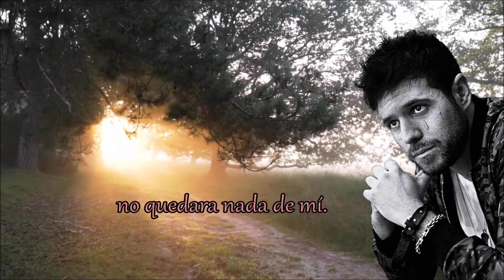Pablo López - Hijos Del Verbo Amar..para todos mis amigos todosss cuidaros mucho .pepi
Holaa mi gente la de gran corazón de la que si sabe amar
Esta canción es perfectamente aplicable a las diversas situaciones y opresiones que sufre el colectivo LGTB, aunque es también aplicable en muchos otros aspectos como son el racismo o la religión. Hijos del verbo amar", que empieza diciendo: "Dos animales de verbo salvaje". ¿Es salvaje el verbo amar? Sin dudas.
Y es lo bonito. Salvaje porque lo fisiológico, lo natural. La gente se ama antes de hablar. La gente practicaba esa forma de comunicación antes que ninguna otra.
Por eso nunca, nunca, nunca, dejaremos de hacerlo.
Es lo que nos salvará y es lo que nunca debería ser castigado, que es lo que habla la canción. Hice este video por un suceso que me marcó mucho: mataron un montón de gente porque se estaban amando libremente y lo estaban pasando bien en una discoteca en Tampa, Florida.
Me di cuenta que llevamos milenios que sabemos hablar y lo primero que hemos hecho ha sido condenar el amor. Esto me lleva a preguntarte, ¿Qué cosas del mundo te duelen hoy? A mí a Pepi todas porque estamos en eterna lucha cono nosotros mismos y nuestros corazones y creo que se debe pensar con el corazón, aunque muchas veces por desgracia manda la razón o razonamiento.
"El mundo" que ya hice anteriormente, es una canción precisamente de eso.
 Yo soy un ser humano egoísta también que no me puedo quejar, puedo leer el periódico, las noticias, ver lo que está pasando en Siria, la vergüenza de lo mal que lo estamos haciendo en Europa respecto a todo en general , lo que pasa en Estados Unidos, toda esa falta de empatía que , y que se no nos podemos quejar  y echar  grito al cielo hablo en plural no quiero que nadie se sienta ofendid@ Pero al fin al cabo que en la otra mano estás con el WhatsApp (aunque no tengo yo WhatsApp) entre nosotros no lo soporto) . Sigamos; y nos fijamos en con quién vas a cenar. Nos acabamos salvando nosotros mismos, por desgracia.
 Y eso es lo que nos va llevando a que pasen estas cosas en el mundo.
Mis videos creo yo: de alguna manera despiertan conciencia.
Es verdad que me he dado cuenta de que las canciones y videos son propiedad de quién las escucha. A mí me gusta haber podido contar esto, pero también respeto mucho que cada un@ haga con una canción lo que quiere. Si alguien cuando la escucha de repente y lo lleva a una situación personal, a la locura de algo, es totalmente igual de lícito el mensaje como te estoy escribiendo aquí Eso tienen las canciones, la magia de que sean subjetivas a la vez y cada persona las sienta de a su manera. "Hijos del verbo amar" podría llevarse a una pareja que se rompe por celos, se podría llevar a dos personas que no pueden quererse porque las familias, por dinero o lo que sea. Por eso digo que no me gusta centralizar en un tema. No suelo mirar una y otra vez mis videos los hago con el corazón para todos. por mi por todos mis amigos lo que están y los que no están, pero en mi corazón siguen estando a eso le llamo yo AMAR.
Pasa una cosa curiosa… ALGUIEN ME DIJO UNA VEZ, me contaron una cosa que era verdad. Tú pones una foto en Facebook y de los 5O comentarios lees: "Qué grande eres", "Qué buena persona, piropos, incluso cosas bonitas que te dice alguien como "Oye, con esa video -canción salí de un mal momento".
 Lo ves normal y ni respondes, y de repente uno te dice idiota y ya te entra un infierno, y le respondes a ese. Le concedes tiempo que no se lo das a la persona que te da amor. Entonces por eso es peligroso.
Me duele mucho la involución, que se haya convertido en un vertedero de opiniones y un nido de falsos valientes.
 PD. Que alguien olvide a juan José por favor
Seguro que mi oración será muy atendida Gracias.
 pepi…